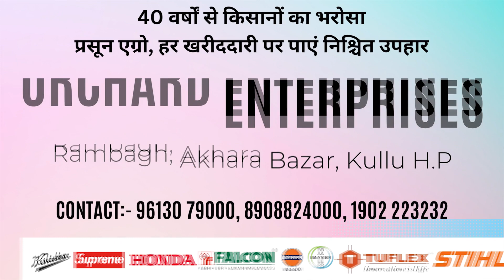देखें जोश,जूनून के साथ कुल्लू कान्वेंट स्कूल ढालपुर के छात्रों का मार्चपास्ट